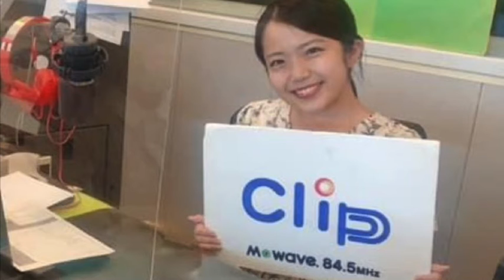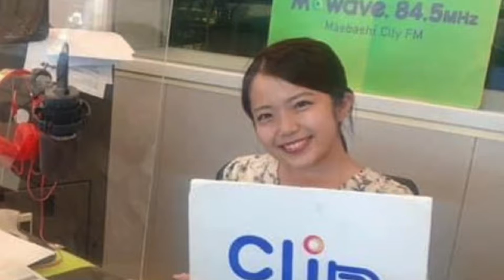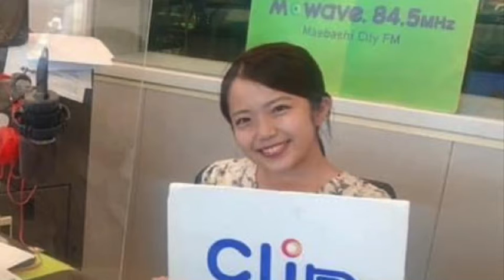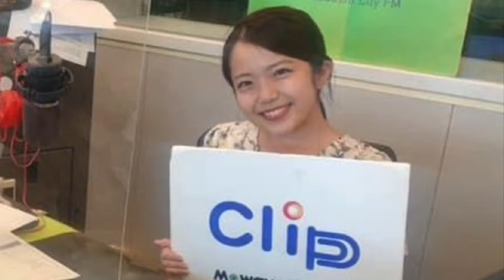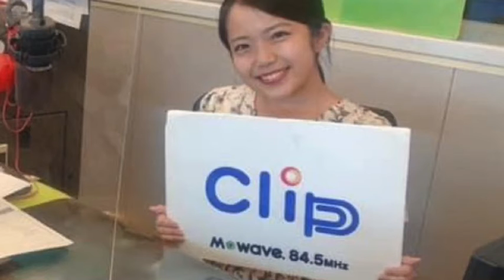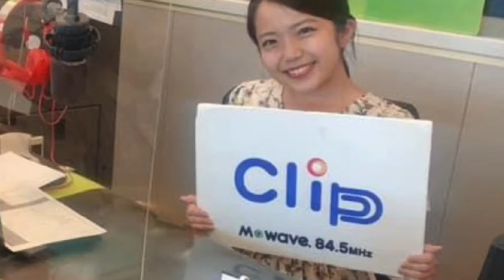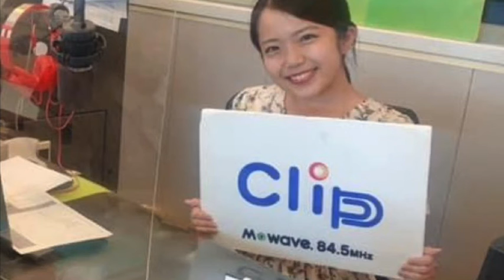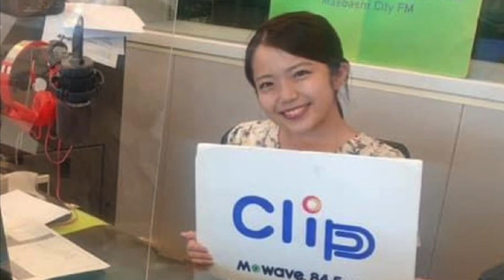礒干彩香 :『Clip』2020.06.18